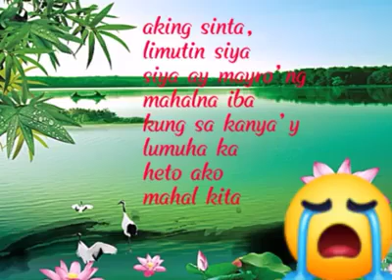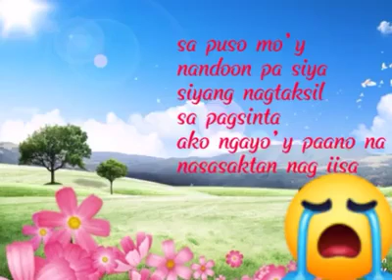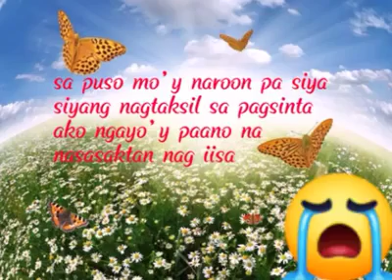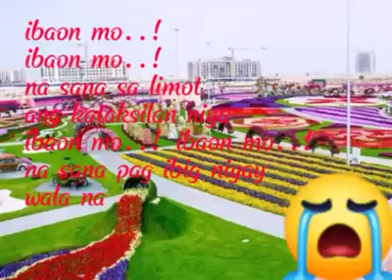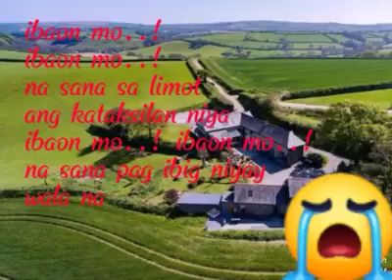IBAON MO"/with lyrics) created by Cheryl